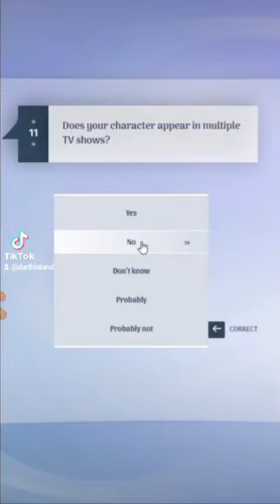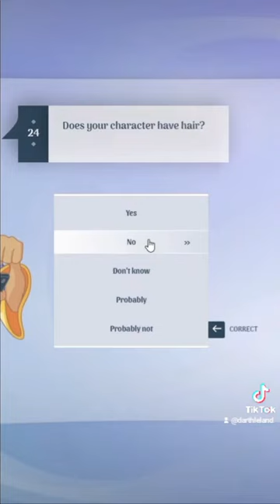Akinator Star Wars! | Episode 1: Darth Vader! | Darth Leland! | TikTok Videos!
Hello There! For this video, I will be seeing if akinator can guess a random starwars character of my choice!